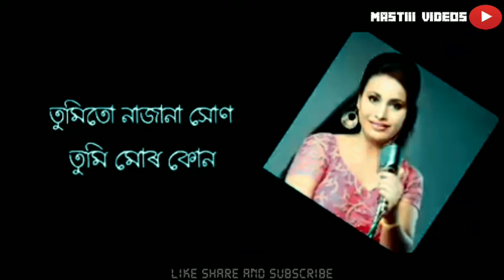Assamese romantic song || Lyrical status video.|| Zubeen garg.